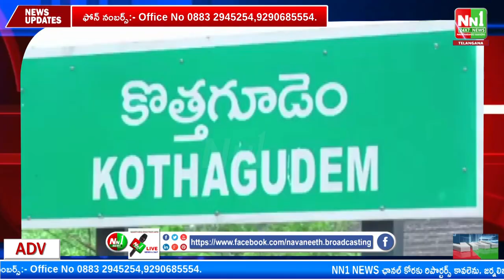భద్రాద్రి కొత్తగూడెం జిల్లా మిషన్ భగీరథ కార్మికులు సమస్యల పరిష్కారం కోసం పోరు బాట.